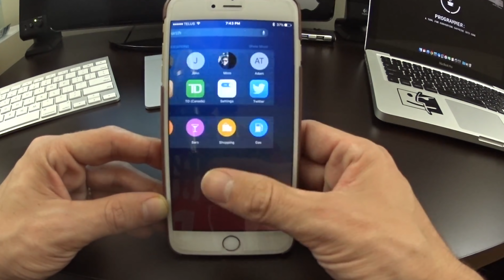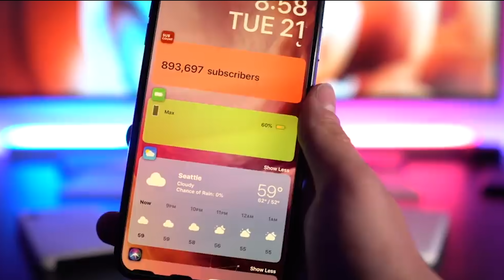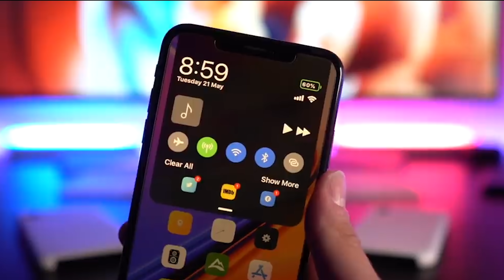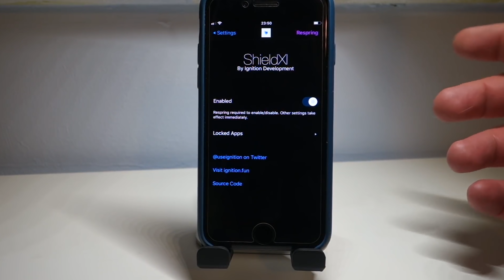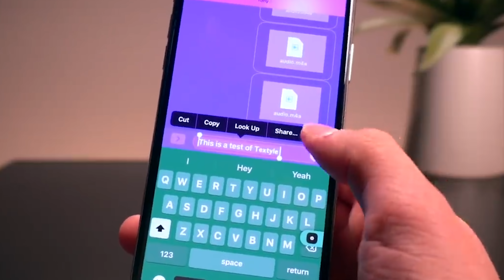CO CHCIAŁBYM PRZENIEŚĆ Z JAILBREAK'A NA IPHONE'A? 💡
CZY WARTO JESZCZE INSTALOWAĆ JAILBREAK NA iPHONE'IE? CO CHCIAŁBYM Z NIEGO PRZENIEŚĆ? 📲 KUP iPHONE'A W SPRAWDZONYM MIEJSCU✅: ►KOMPUTRONIK

▶️ W DZISIEJSZYM FILMIE O JAILBREAK NA IPHONE - CZY WARTO GO ROBIĆ? JAKIE SĄ MOJE WRAŻENIA ODNOŚNIE JAILBREAKA. OPINIA O JAILBREAK. JAILBREAK NA IPHONE CO TO?

💻 NA CZYM PRACUJE I Z CZEGO KORZYSTAM:
❗️ OPROGRAMOWANIE:
FINAL CUT PRO X/MOTION 5

🎵 MUZYKA:
VALESCO ↘️